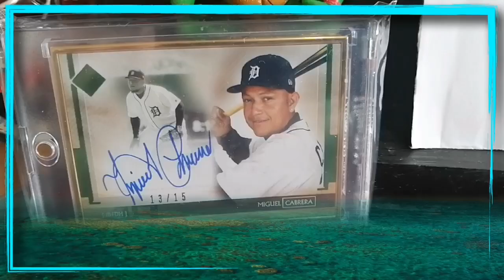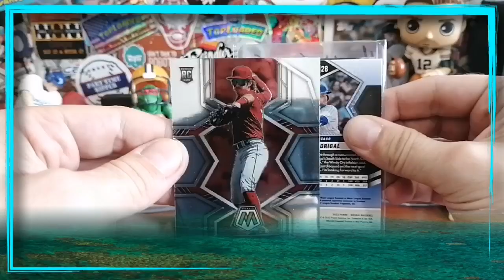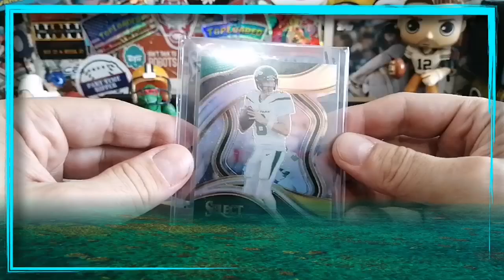What Did A Surfer Send Us?? From Hawaii To Canada He Sent a PC Gem!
Today, we are opening some mail from the one and only @asurfer7741
Thank you so much for adding this beauty to our collection!! Please everyone go check out his amazing channel!!

𝗔𝘁𝘁𝗲𝗻𝘁𝗶𝗼𝗻 𝗮𝗹𝗹 𝗰𝗼𝗹𝗹𝗲𝗰𝘁𝗼𝗿𝘀!! 𝗧𝗵𝗲𝗿𝗲 𝗶𝘀 𝟮 𝗗𝗶𝘀𝗰𝗼𝗿𝗱 𝗰𝗵𝗮𝗻𝗻𝗲𝗹𝘀 𝘁𝗵𝗮𝘁 𝗳𝘂𝗹𝗹𝘆 𝘀𝘂𝗽𝗽𝗼𝗿𝘁 𝘁𝗵𝗲 𝗖𝗮𝗿𝗱𝗺𝘂𝗻𝗶𝘁𝘆, 𝗖𝗼𝗺𝗶𝗰 𝗖𝗼𝗺𝗺𝘂𝗻𝗶𝘁𝘆, 𝗼𝗿 𝗮𝗻𝘆𝘁𝗵𝗶𝗻𝗴 𝘆𝗼𝘂 𝗹𝗶𝗸𝗲 𝘁𝗼 𝗱𝗼!
𝗖𝗼𝗺𝗲 𝗰𝗵𝗲𝗰𝗸 𝗶𝘁 𝗼𝘂𝘁, 𝘀𝘂𝗽𝗲𝗿 𝘀𝗶𝗺𝗽𝗹𝗲 𝘁𝗼 𝘂𝘀𝗲, 𝗮𝗻𝗱 𝗰𝗼𝗻𝗻𝗲𝗰𝘁 𝘄𝗶𝘁𝗵 𝗮𝗹𝗹 𝘁𝗵𝗲 𝗺𝗲𝗺𝗯𝗲𝗿𝘀 𝗼𝗳 𝘆𝗼𝘂𝘁𝘂𝗯𝗲!! 𝗛𝗲𝗹𝗽 𝗴𝗿𝗼𝘄 𝘆𝗼𝘂𝗿 𝗰𝗵𝗮𝗻𝗻𝗲𝗹.

𝙋𝙇𝙀𝘼𝙎𝙀 𝘾𝙊𝙉𝙎𝙄𝘿𝙀𝙍 𝙅𝙊𝙄𝙉𝙄𝙉𝙂!!!

𝙏𝙝𝙖𝙣𝙠𝙨 𝙩𝙤 𝙚𝙫𝙚𝙧𝙮𝙤𝙣𝙚 𝙛𝙤𝙧 𝙖𝙡𝙡 𝙮𝙤𝙪𝙧 𝙨𝙪𝙥𝙥𝙤𝙧𝙩!! 𝙒𝙀 𝙜𝙧𝙚𝙖𝙩𝙡𝙮 𝙖𝙥𝙥𝙧𝙚𝙘𝙞𝙖𝙩𝙚 𝙞𝙩!!

Want to trade? Have any Packers, Tigers, Jays, Expos, Canadiens, Kings, Raptors, Warriors? Supersonics? Please hit us up...

Thanks to everyone who watches, subscribes, likes, or comments!!
𝗦𝘁𝗶𝗰𝗸𝘀 𝗚